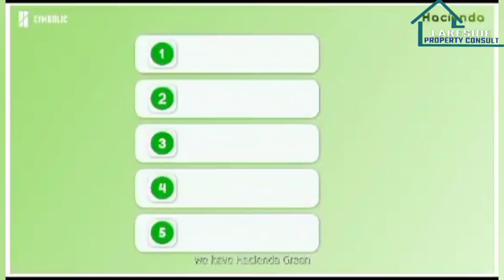HACIENDA_ Worthy Agro-Tourism/Resort Investment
Hacienda is the property that changes the regular investment model, the property that let you count your coins off your land while its appreciating, the property that makes real estate investment worthy💫

Hacienda... the property that lets you eat your cake and have it💯

Land sizes and prices:

400 sqm - N1 million

600 sqm - N1, 500,000

1 acre - N9 milxlion

1 hectare - N22,500,000